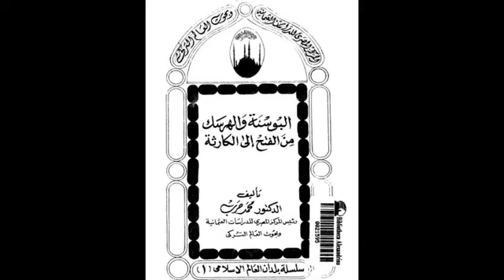كتاب البوسنة والهرسك(4) من الفتح إلى الكارثة. البوسنة والهرسك في العهد الإسلامي. تأليف د.محمد حرب